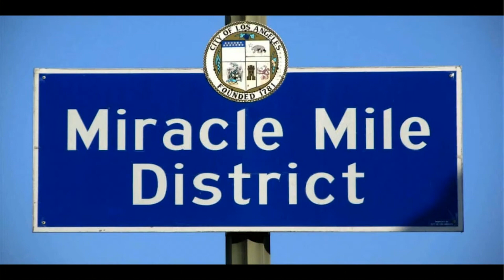Can God do Miracles Today? | One-on-One with Jesus | Sermon Only